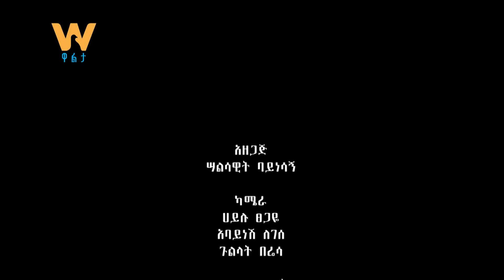Walta TV/ዋልታ ቲቪ፡“ፖለቲከኞች ከኃይማኖት ተቋማት በእኩል ርቀት ሊቆሙ ይገባል” ኡስታዝ አቡበከር አህመድ- እንነጋገር ኃይማኖትና ፖለቲካ (ክፍል-1)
Walta TV/ዋልታ ቲቪ፡ “የፖለቲካ ተቋማትና ፖለቲከኞች ከኃይማኖት ተቋማት ላይ በእኩል ርቀት እና በተመሳሳይ መልኩ ሊቆሙ ይገባቸዋል” ኡስታዝ አቡበከር አህመድ- እንነጋገር ኃይማኖትና ፖለቲካ (ክፍል-1)